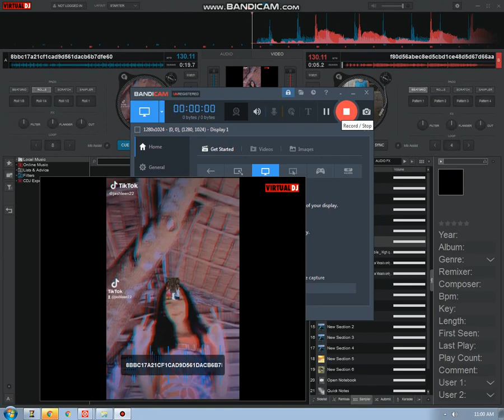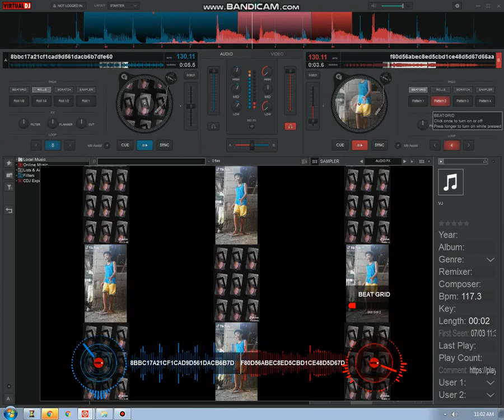Listen to me now...Tiktok Audio video Loops @Virtual DJ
Wazzzap...